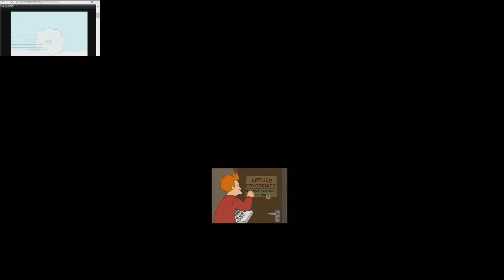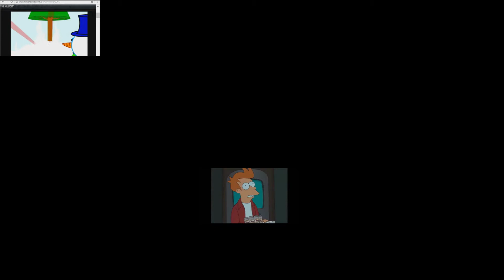(25 Parison) jeo vasquez Sparta Remix 4